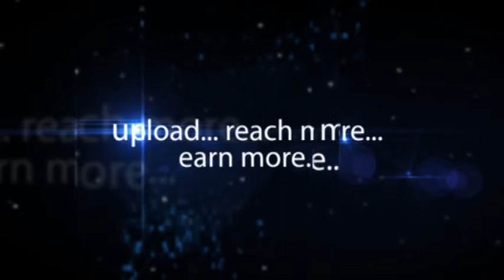Neha Singh member Technical at Broadridge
Neha Singh member Technical Broadridge